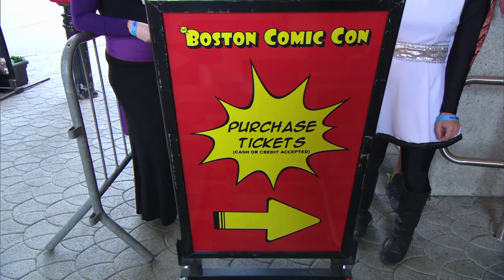Wahlburgers: Paul Geeks Out at Comic Con (Season 3, Episode 6) | A&E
Paul is out of his element when he's asked to bring his burgers to Boston's Comic Con in this recap from "Wahl of Fame."

Wahlburgers
Season 3
Episode 6
Wahl of Fame